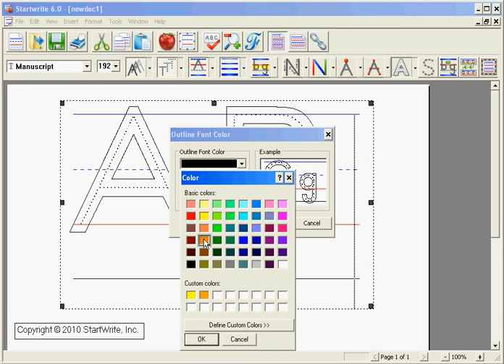StartWrite - Outline Fonts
How to use the Outline Fonts feature of the new StartWrite Version 6 custom handwriting worksheet software